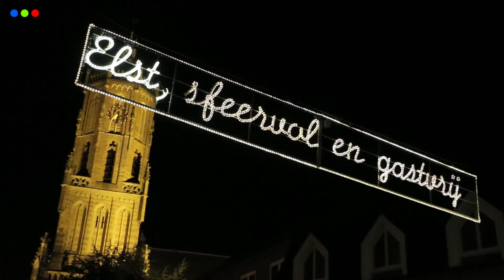CHARLIE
ELST- Overbetuwe sluit aan bij wereldwijd protest tegen aanslag in Parijs.
De gemeente Overbetuwe neemt om 18.00 uur 1 minuut stilte in acht tijdens de avondopenstelling in het gemeentehuis. Voorafgaand daaraan legt burgemeester van Asseldonk een korte verklaring af. Verderop in de Grote Kerk open om even stil te staan bij de gebeurtenissen.